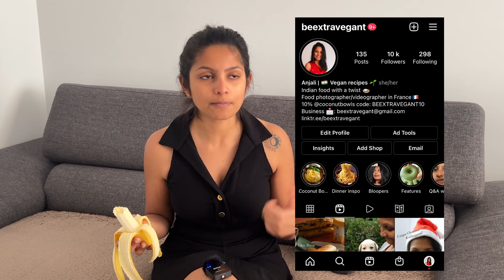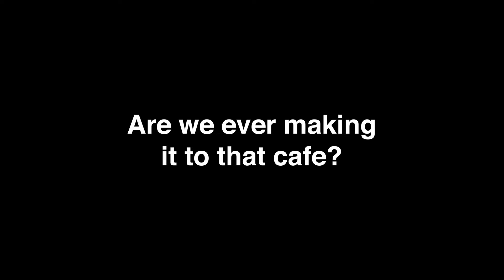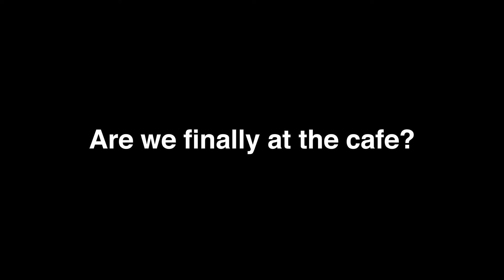Discussing future plans over a banana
A chill day in my life explaining to you what my future plans look like and then meeting up my favourite people, shopping for veggies and fruit. Exciting :P

BTW, even though I seemed to be trying my level best to use my mic, I ended up not using the right cord and the audio you hear is from the direct input of the camera I’m using. LOL. I promise to do better next time!

Locations📍
Grenoble, France
L’estacade farmers market

Instagram ↠ @beextravegant
TikTok ↠ @beextravegant

Join Anjali's (thats me) Sunday newsletter for deep talk and insight into my life ↠

My microphone:

My other camera for photography:

My lens:

My 2TB SSD hard drive for editing: